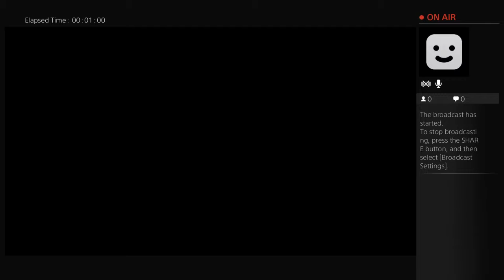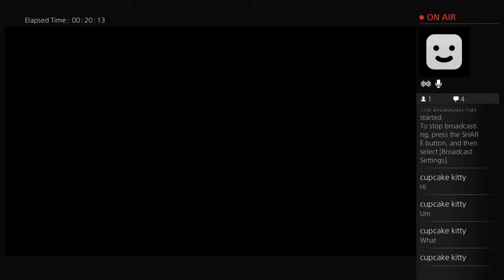Aw with the squad